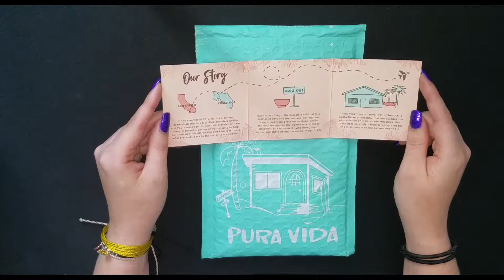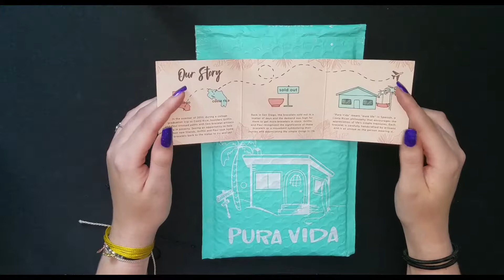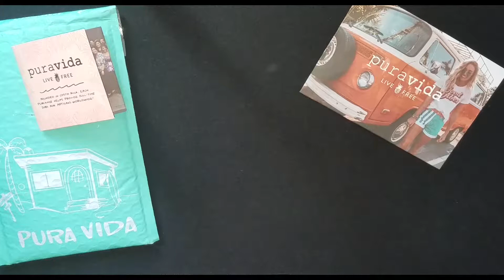Pura Vida Bracelets Haul & Discount Code!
Pura Vida!

Follow @R100rep on Instagram to keep up to date with all things Pura Vida Bracelets!

Hello 👋 You can find me on...

Like my bracelets?
Use my code REBECCABRAND20 for 20% your purchase! I am a Pura Vida Bracelets Brand Ambassador and I do receive a small commission if you use my code. Follow @R100rep on Instagram, Twitter, and Tiktok to keep up to date with all the new releases!
📚Scribd📚
Get 2 FREE months of audiobook/ebook streaming from Scribd! If you use my link, I also get a month free!
📱Pela 📱
Want a compostable phone case? Check out Pela! Get $10 off your first phone case with my link! If you use my link I also get $10 off my next order.

🎵🎶Music 🎶🎵

Ryan Little - flew da coupe.